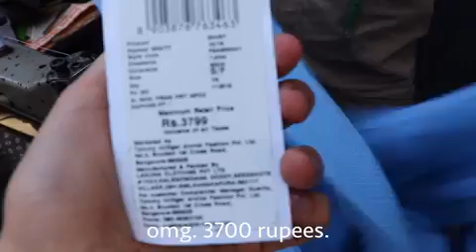POOR VS RICH | Nas Daily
I went around the world for one year to make this video. I hope you enjoy it.

@NasDaily on Instagram.

P.S I won't be surprised if it raises a few questions or debates as to how to eliminate income inequality. Please be mindful that there are a few things I didn't discuss: fair chance, equal playing field, taxation, how to erase poverty, etc. I'll leave that up to you. The point of this video is to stir a debate or spark ideas in your brain. That's all.